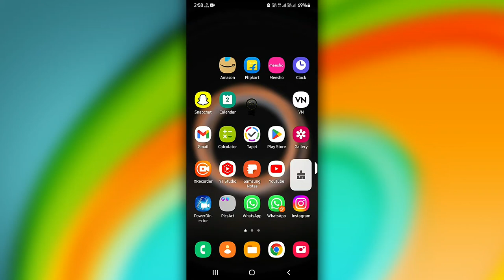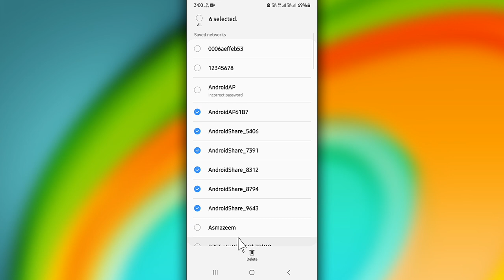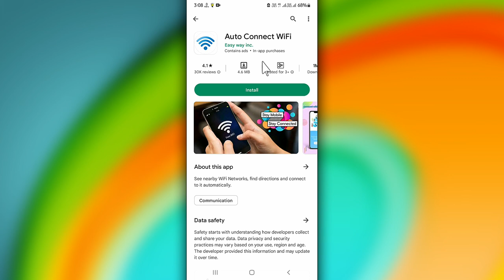Wifi Incorrect Password Problem Solve | Wifi Not Connecting Incorrect Password Problem Solve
●My Channel Gears:

● Hp Pavilion Gaming Laptop:

●Boya By M1 Mic :

●Boat Rockerz 400:

●Moto Vlogging Action Pro Chest Mount:

● Fuarez Mic

●Bluetooth Headset

●Bluetooth Speaker

●Wireless Headphone